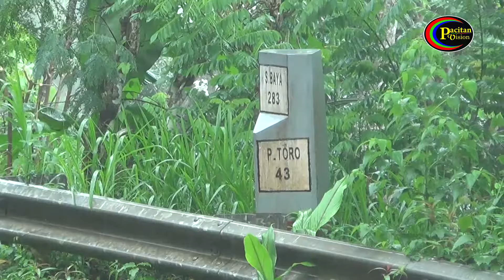Tanah Longsor Tutup Separuh Badan Jalan Alternatif Provinsi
material longsoran  menutup separuh badan jalan utama pacitan-purwantoro kilometer 53 , tepatnya di dusun klepu,desa gondang kecamatan nawangan pacitan. longsor tejadi pada kamis malam dari tebing setinggi 8 meter dan sempat membuat arus lalu lintas jalur pacitan purwantoro tersendat. karena material longsoran berupa tanah, batu dan pohon menutup seleuruh badan jalan.

Pacitan Vision
Jl. I Gusti Ngurah Rai No 10 Baleharjo, Pacitan, Jawa timur